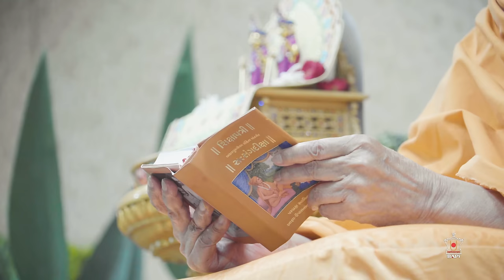Guruhari Darshan, 24-25 Jun 2022, Ahmedabad, India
Darshan of His Holiness Mahant Swami Maharaj at BAPS Shri Swaminarayan Mandir, Ahmedabad, India, on 24-25 Jun 2022. Photographs can be viewed on the BAPS Swaminarayan Sanstha's